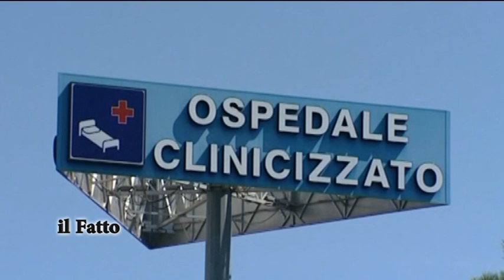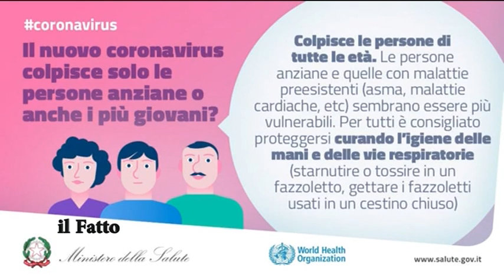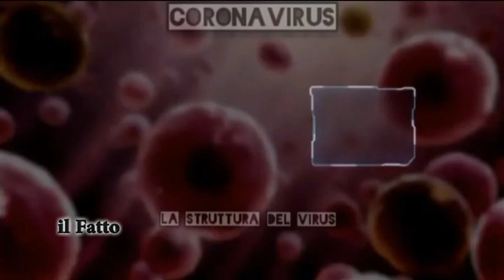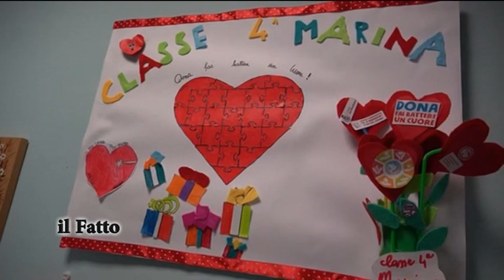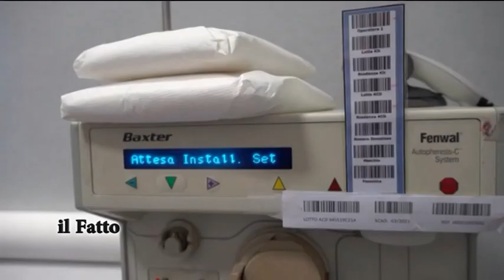IL FATTO - Coronavirus, nono caso in Abruzzo